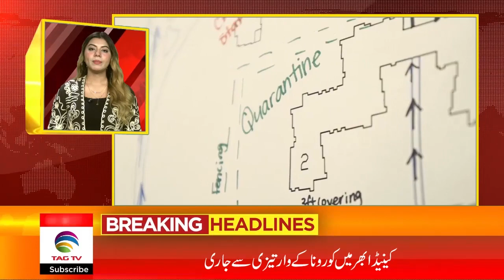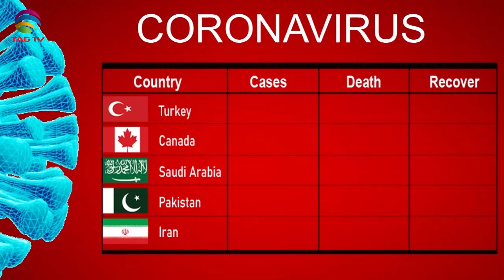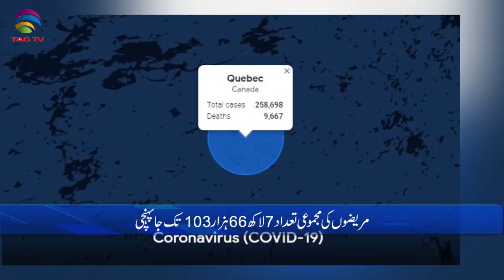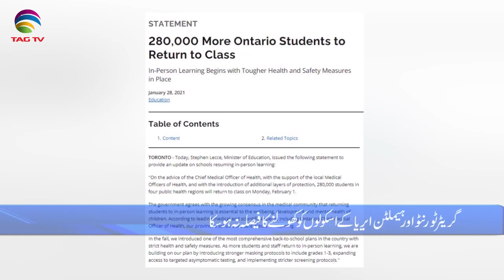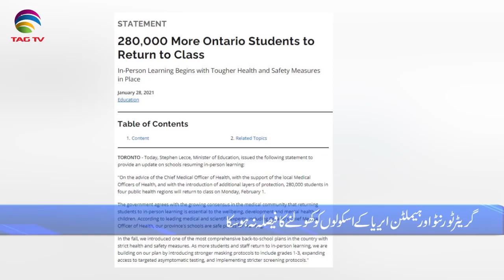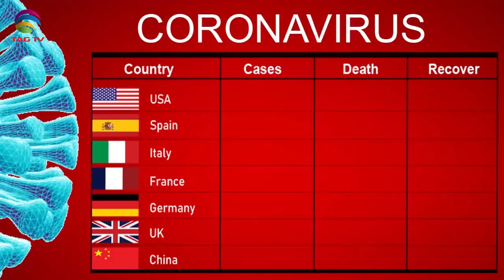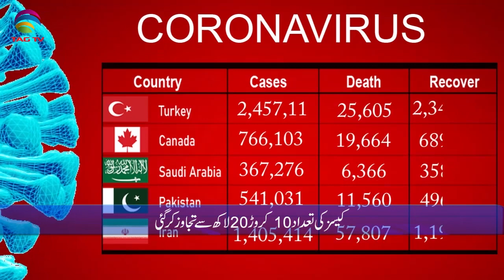International & Canadian News Bulletin in Hindi/Urdu - Jan 29, 2021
Canada